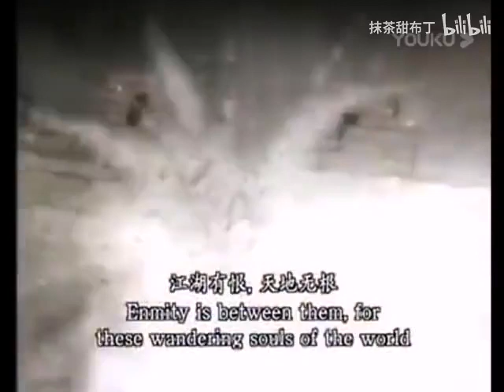Trailer Giới Thiệu Phim ~ 巡礼片不完整合集 ~ Maggie Cheung Ho Yee Trương Khả Di 张可颐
Maggie trong một số trailer giới thiệu phim TVB, một số phim Maggie không có tham gia.